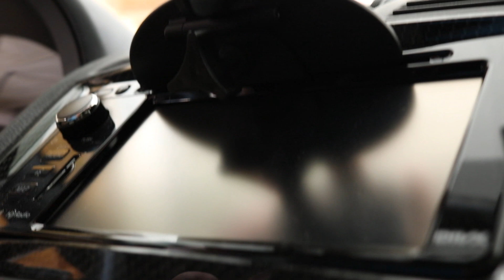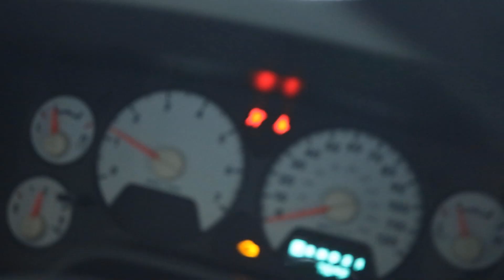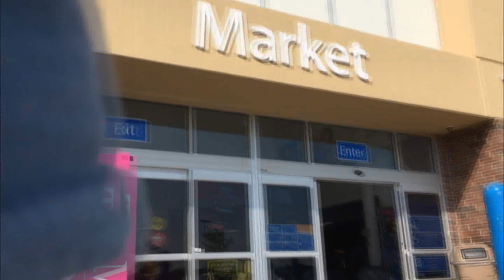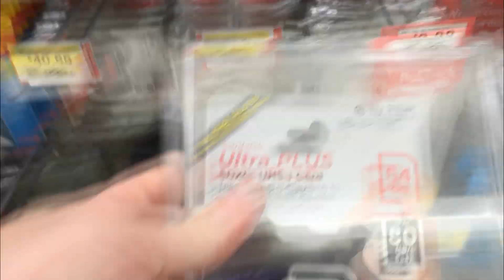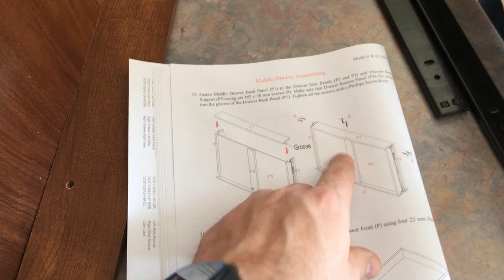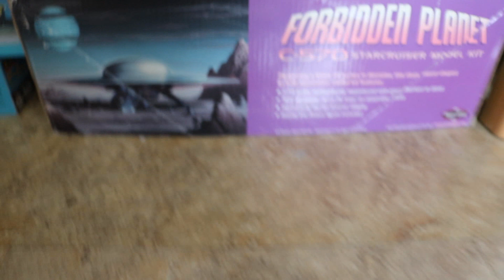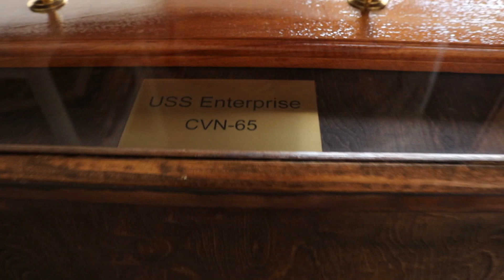Awesome Model Airplane and Ship Collection !! (Vlog #1)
SEE DAD AND ME BUILDING @: 8:18
SEE DAD'S AWESOME MODEL AIRPLANE AND SHIP COLLECTION @ 13:09

This will be my first "official" full day vlog on this channel. Along with my normal monthly update vids (which I will still do) I would like to add more regular vlogs to this channel. These will get better as I get more experience in making these types of videos :-) Please show support!

Camera used is a Cannon T6i and Iphone 6s